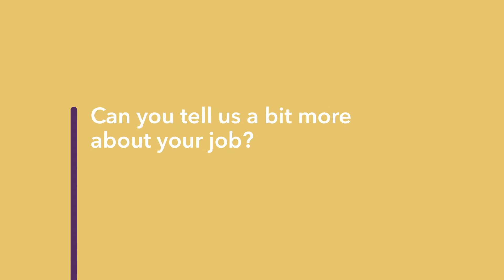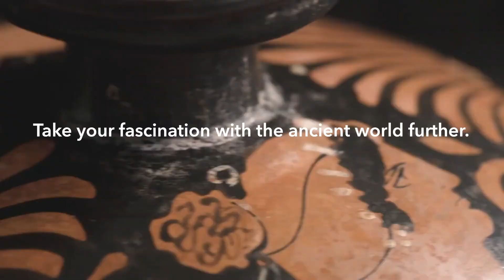Classics Career Progression: Henry | Classics graduate 2004: Project Curator at the British Museum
In this series of videos, Warwick Classics Alumni describe their career progression after graduation.